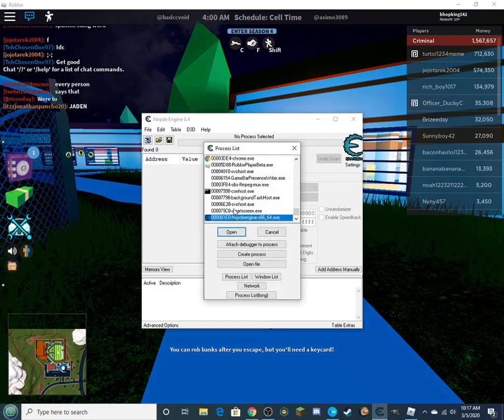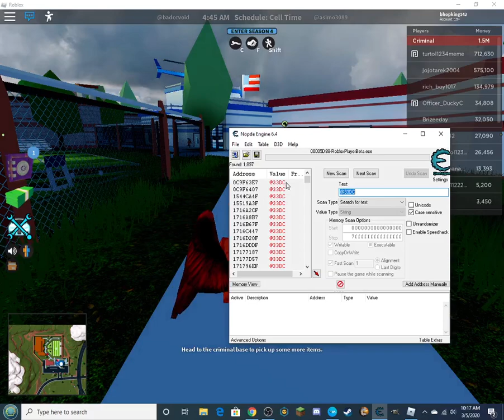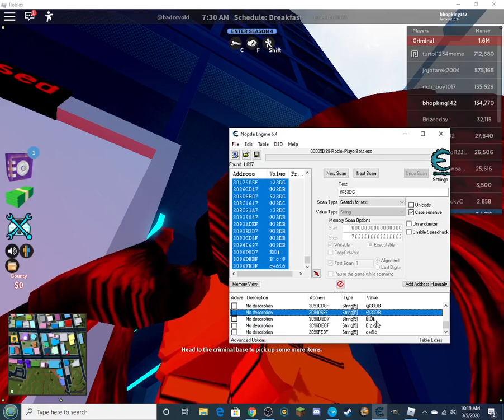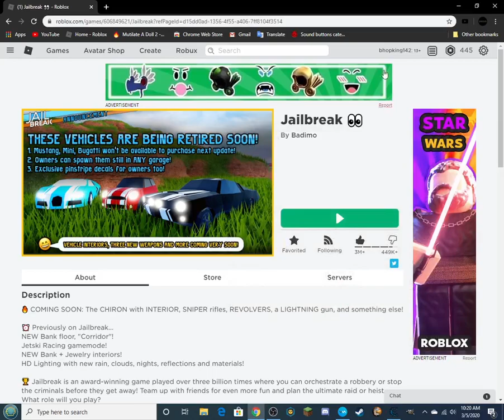(UNPATCHABLE) How to fly in Roblox Jailbreak using Cheat Engine (Working 2020 OCTOBER)